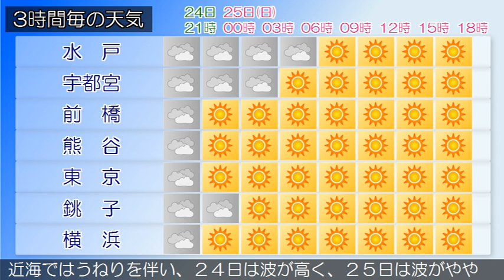2018/03/24 関東地方の天気予報 夕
西日本から東日本は、東シナ海に中心を持つ高気圧に覆われています。関東甲信地方は曇りや晴れで、雨の降っている所があります。２４日は、高気圧に覆われて晴れる所もありますが、気圧の谷や湿った空気の影響により、曇りで雨や雷雨となる所がある見込みです。２５日は、高気圧に覆われて晴れるでしょう。関東近海ではうねりを伴い、２４日は波が高く、２５日は波がやや高いでしょう。船舶は高波に注意してください。